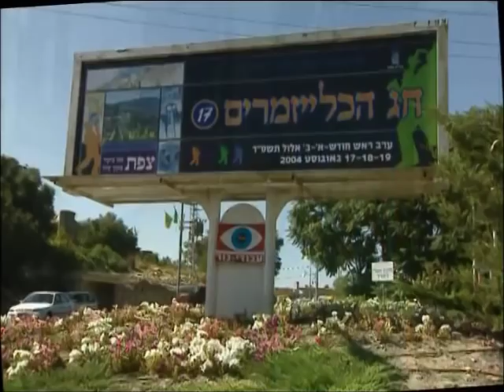Rencontres de clarinettes Klezmer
Israel 2004